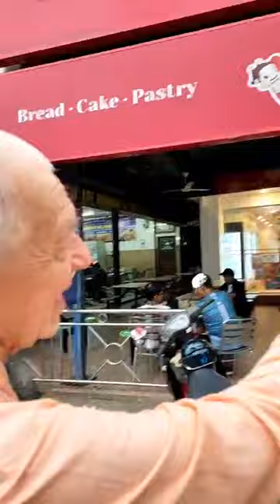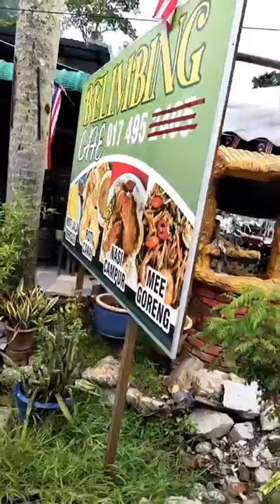Evening Japa walk with BVV Narasimha Swami, Penang, Malaysia, 4.9.2023